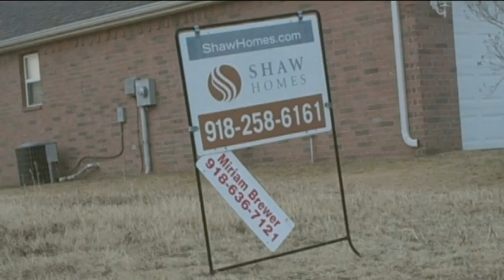The Centrioles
This is a short student film for my AP Bio class that i recorded and edited in about 3 days. Its not very well shot since one of the people that had all of my good equiptment bailed last second, but its decent nonetheless.